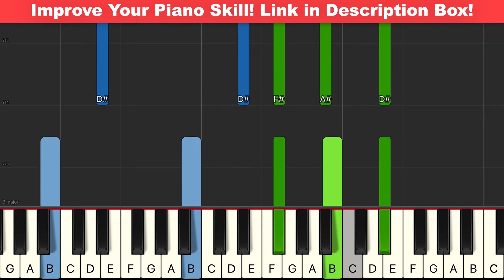Promises Calvin Harris, Sam Smith Piano Tutorial Synthesia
My Piano Course Learn how to play Promises Calvin Harris on piano with my easy tutorial! I would also advise you to learn the Calvin Harris Promises chord progression. It helps you a lot When you know how to play Promises chords because it offers you some basic foundation on which to play the entire song!